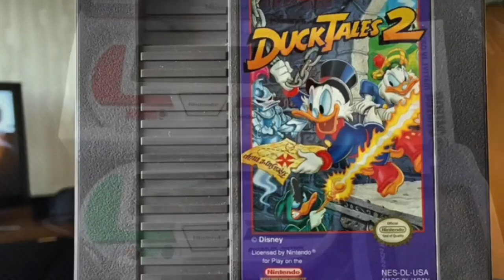🇨🇴 Retro Game Hunting at the Flea Market in Bogota Colombia!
It's week 2 of my Colombia stay, and I'm hunting for games almost daily!  Check out the video to see what I've found so far!